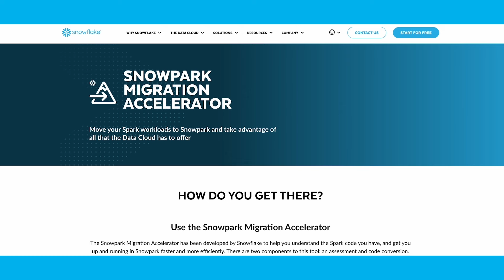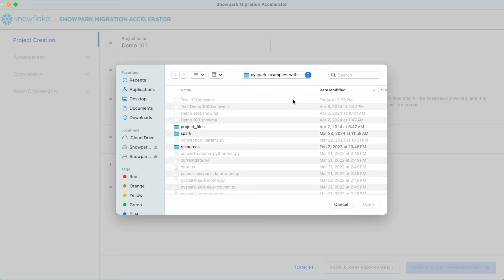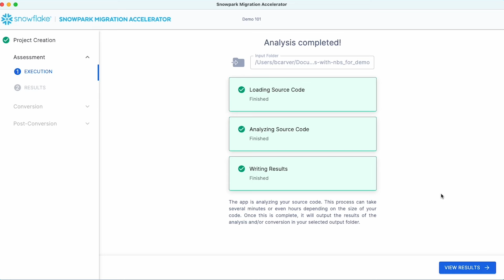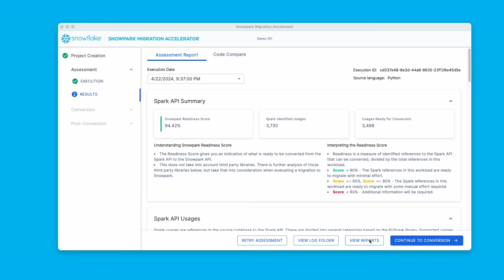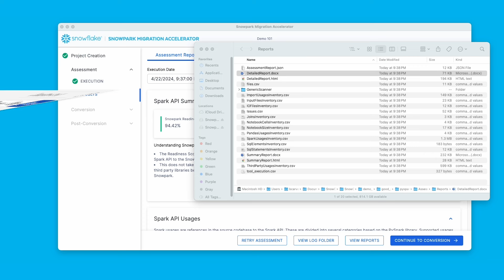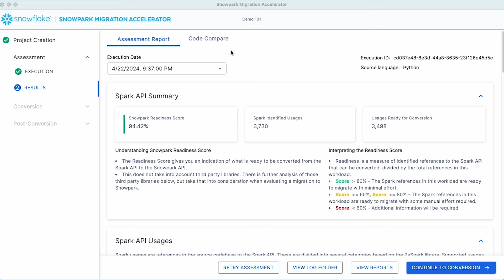Using Snowpark Migration Accelerator To Convert Spark Code To Snowpark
Brandon Carver, Senior Product Manager at Snowflake, demos how to use the Snowpark Migration Accelerator (SMA), a free tool that helps you understand the Spark code you have in order to get up and running in Snowpark faster and more efficiently.

To access step-by-step documentation, resources, and webinars that will help you get started easily,